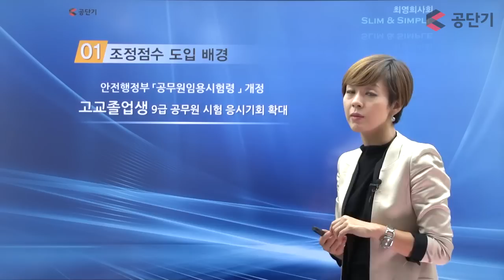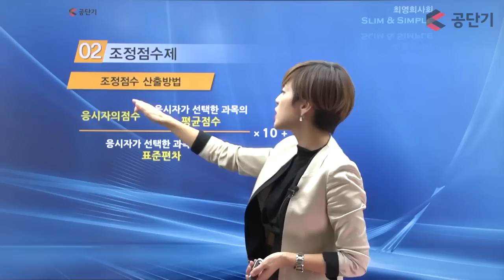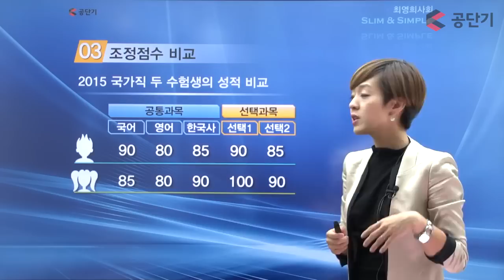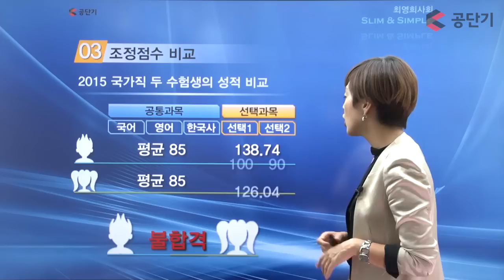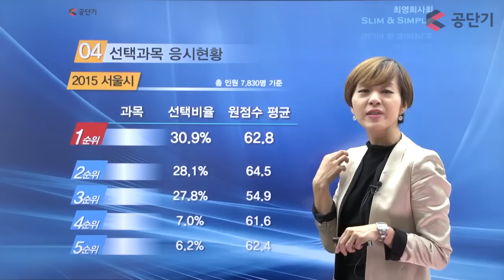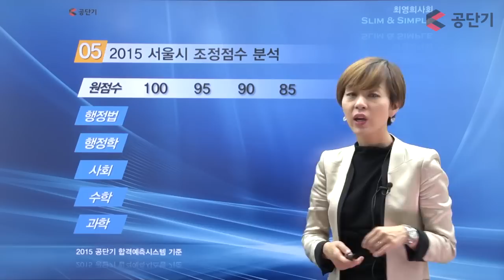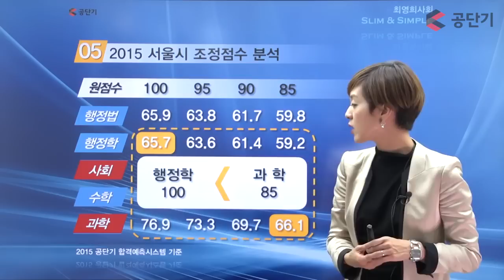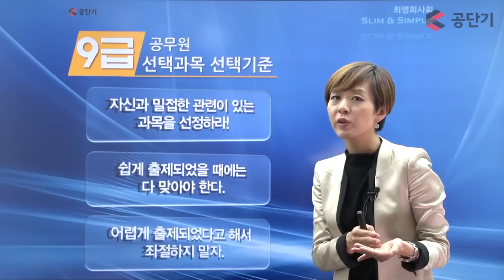[공단기] 초보라면 공무원시험 조정점수, 선택과목 선택법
초보들이 가장 어려워 하는 조정점수 및 선택과목
선택법을 알려드립니다!

이것만 보면 이해가 쏙~!